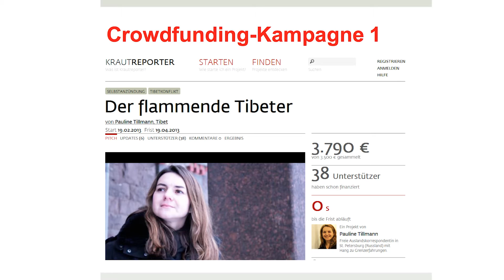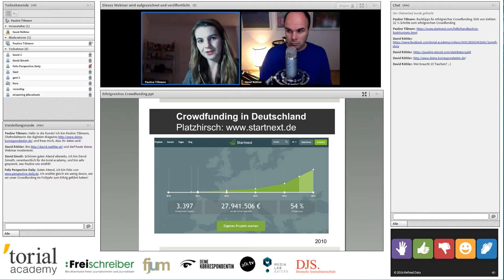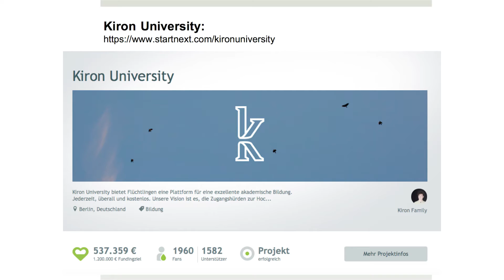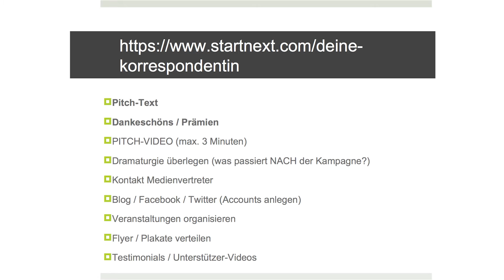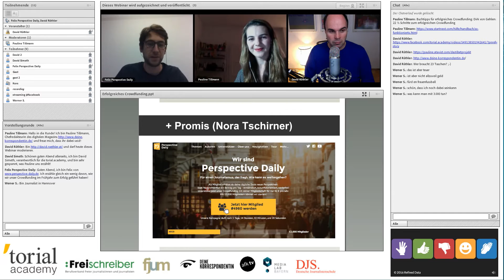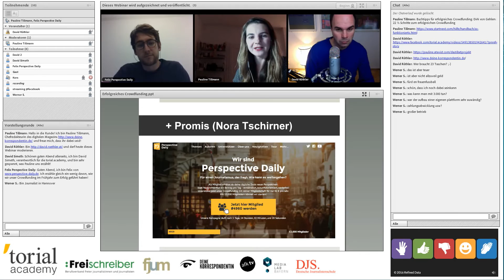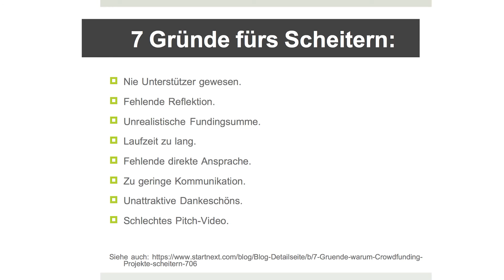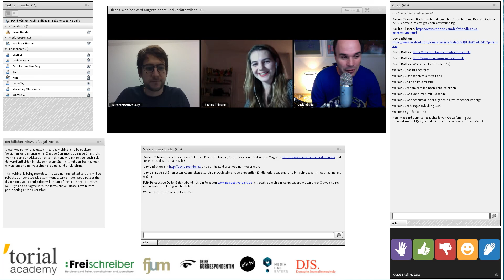Trends im Journalismus (6) - Erfolgreiches Crowdfunding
Crowdfunding, die „Schwarmfinanzierung“, hat sich erst in den vergangenen drei Jahren als alternative Finanzierungsmethode entwickelt. Gerade außergewöhnliche Medienprojekte und aufstrebende Startups nutzen die Möglichkeit, um neben Finanzierung und Aufmerksamkeit einen ersten Markttest durchzuführen. In diesem Webinar erfahrt ihr, worauf es bei einer erfolgreichen Crowdfunding-Kampagne ankommt und welche Projekte sich besonders für diese Art der Finanzierung eignen.